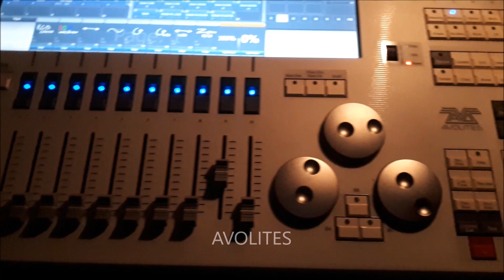RTI NEO SIX show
love this sytems, BIG POWER, nice show
better 3 NEO SIX than 3 ilda lasers.
DMX is BACK for PRO's !!!